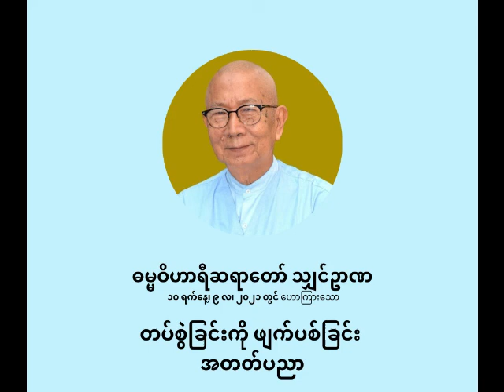ဓမ္မဝိဟာရီ ရှင်ဥာဏ - တပ်စွဲခြင်းကို ဖျက်ပစ်ခြင်း အတတ်ပညာ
တပ်စွဲခြင်းကို ဖျက်ပစ်ခြင်း အတတ်ပညာ

ပစ္စုပ္ပန်ကမ္မဝါဒ ဗုဒ္ဓဘာသာ
ဓမ္မဝိဟာရီ သျှင်ဥာဏ
(မိုးပြာဆရာတော်)